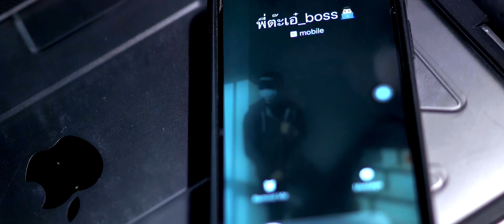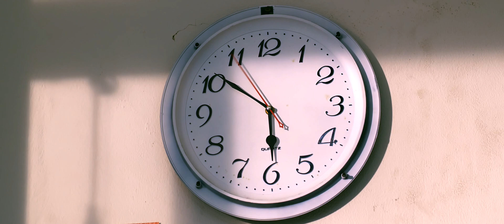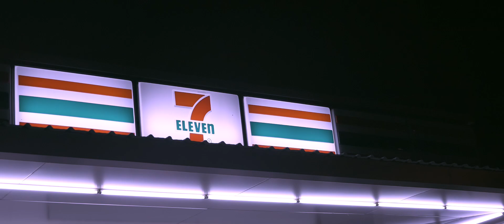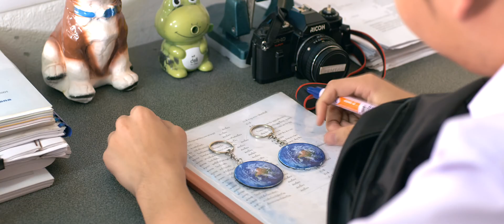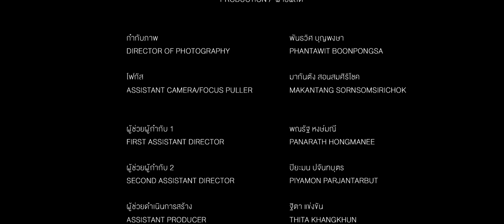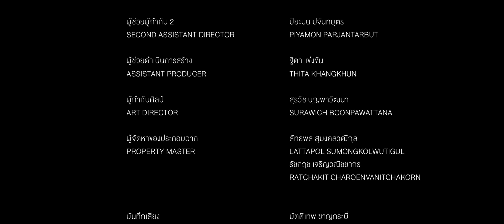เรื่อง “เวลา รัก” (Golden Hour)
เรื่องราวของเด็กหนุ่มชั้นมัธยมศึกษาปีที่ 6 ที่พยาบาลรักษานักฟุตบอลชั้นมัธยมศึกษาปีที่ 4 ซึ่งเกิดอุบัติเหตุจากการแข่งขัน แล้วความสัมพันธ์ก็เกิดขึ้นระหว่างนั้น จนกระทั่งรุ่นพี่เห็นว่ารุ่นน้องมีคนรักแล้ว...เมื่อเวลาผ่านไปความสัมพันธ์ของทั้ง 2 คนจะเป็นอย่างไร?

กำกับโดย ชนาธิป ศังขะธร
เขียนบทภาพยนตร์โดย ชนาธิป ศังขะธร